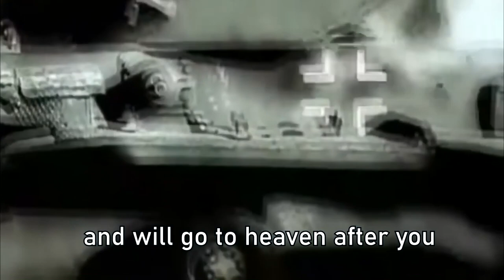Vladimir Vysotsky- The soldiers of group "Center" (EN Translation)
Quite a few similarities, isn't it? The old song from Vysotsky telling about german troops in Ukraine aged very well.